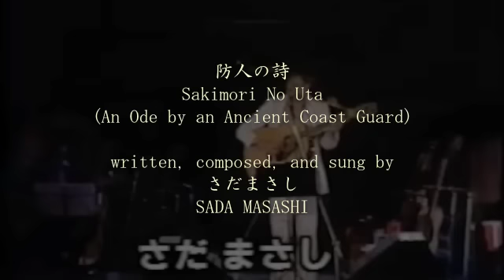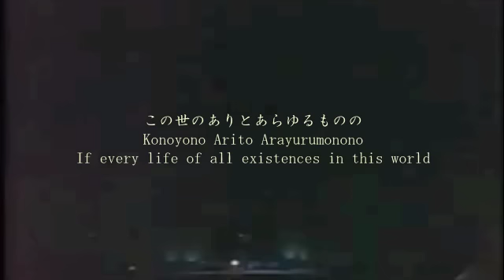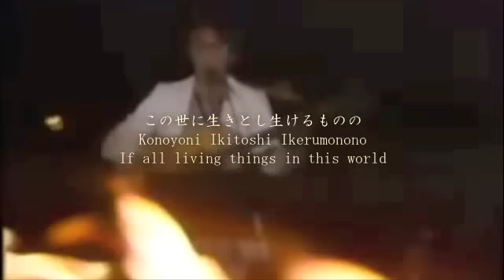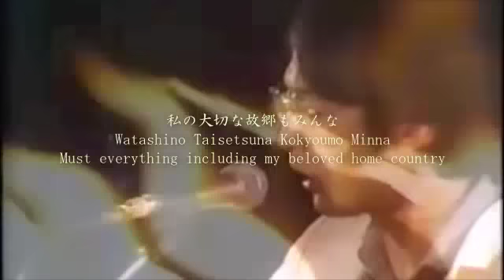Sakimori no Uta (防人の詩)/ An Ode by an Ancient Japanese Coast Guard: (by Sada Masashi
Composed and sung by Sada Masashi